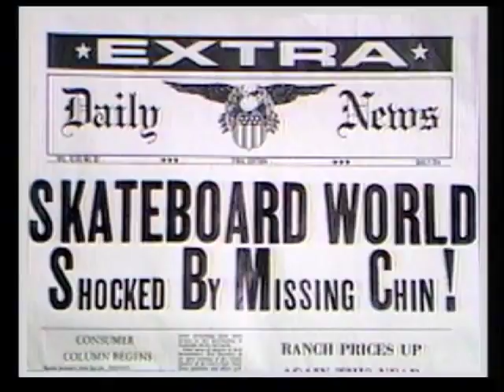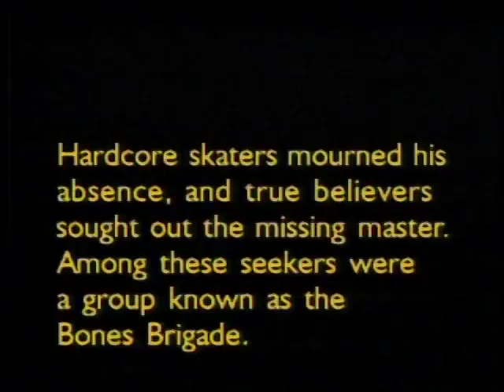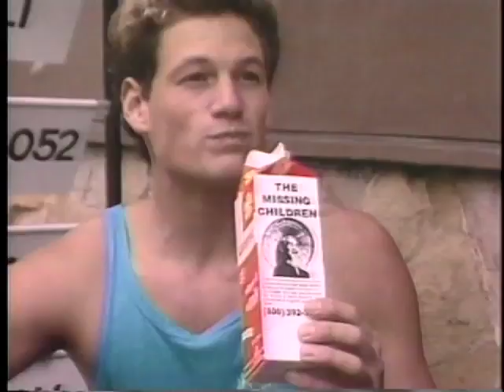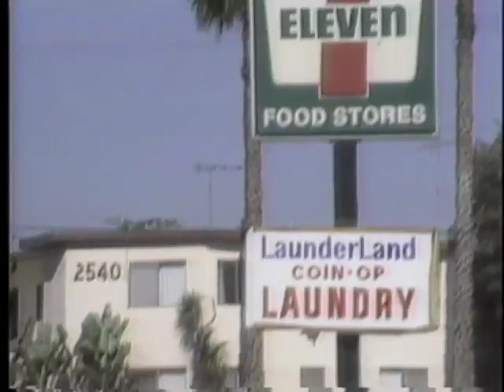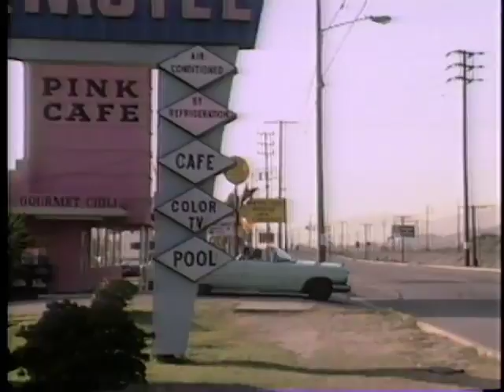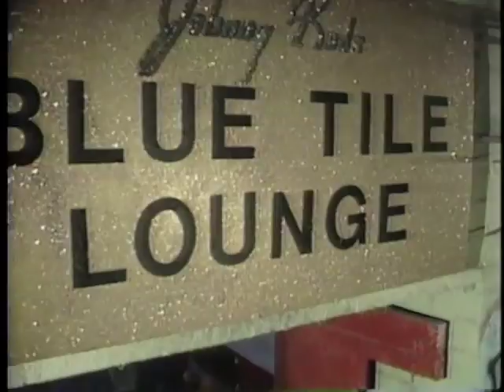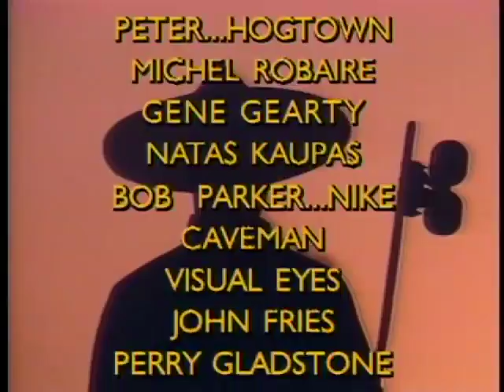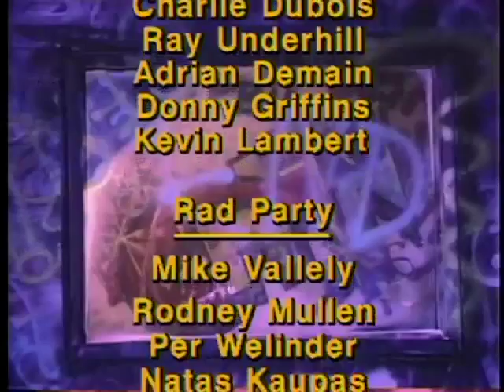Bones Brigade The search for animal chin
The whole movie the search for animal chin. I do not own this, I am uploading for peoples viewing pleasures. Download the movie for yourself at animalchin.com